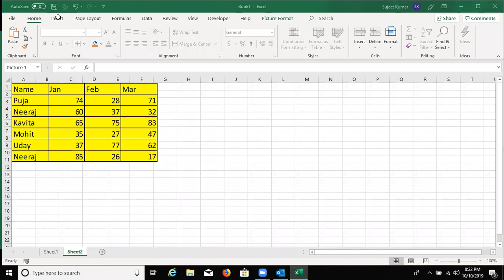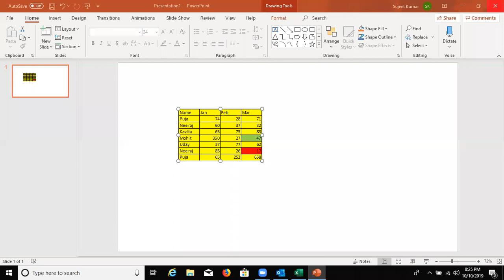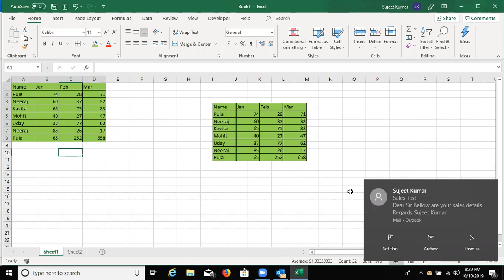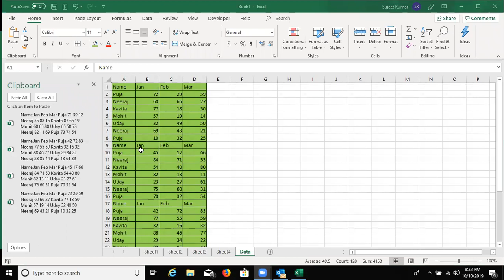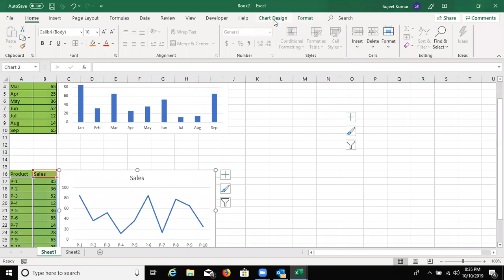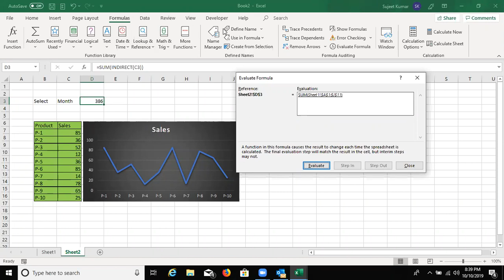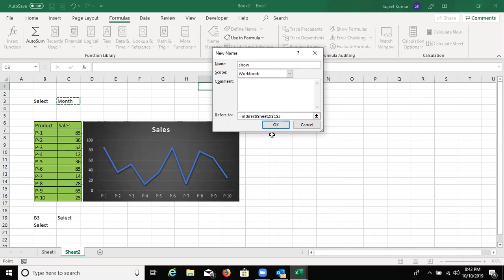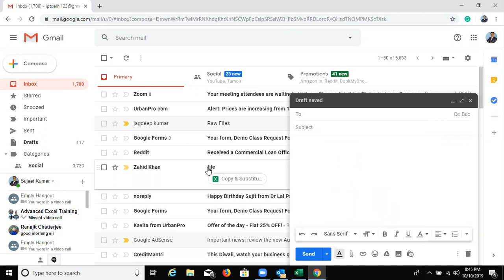Learn Advanced Excel For CA,MBA and Working Person Online Live